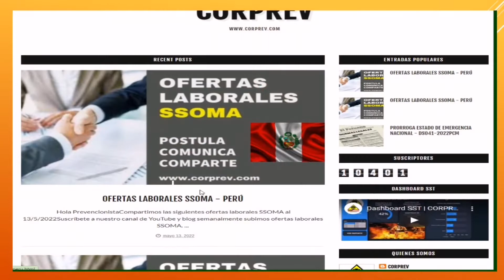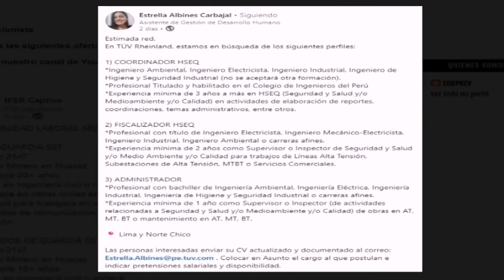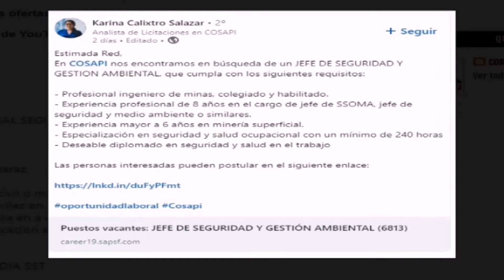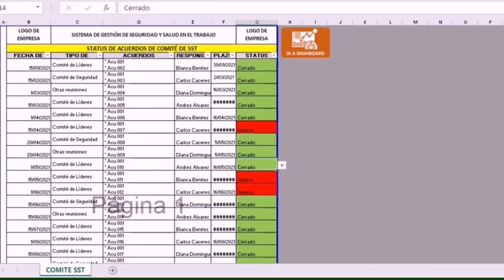Ofertas laborales SSOMA Perú⛑️ | Semana Sábado 04 de Junio 2022 | CORPREV SA 👷‍♂️👷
Hola Prevencionista

Si te intereso algunas de estas ofertas laborales, puedes ingresar a nuestro blog para ver en mayor detalle la oferta laboral:

ACADEMIA VIRTUAL CORPREV
PUEDES CONTACTARNOS:

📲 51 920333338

Saludos
CORPREV SA